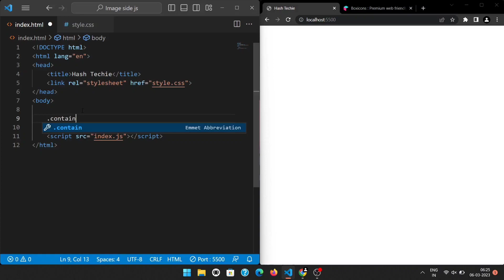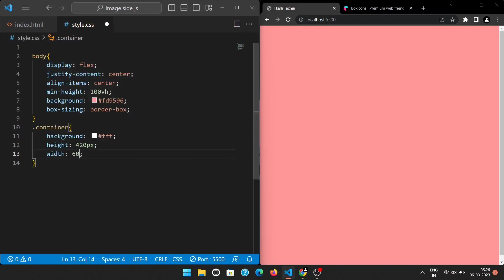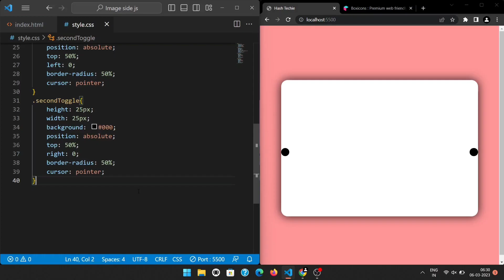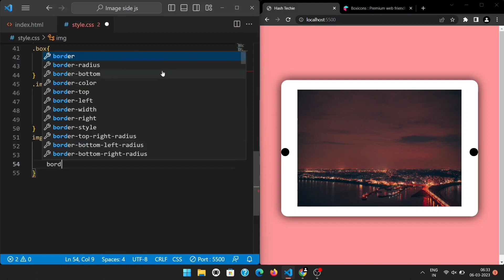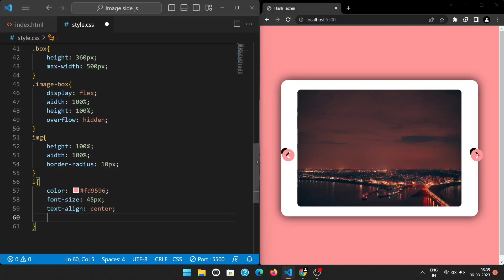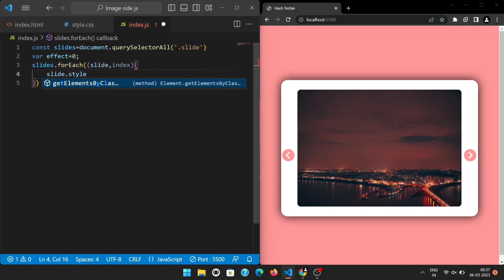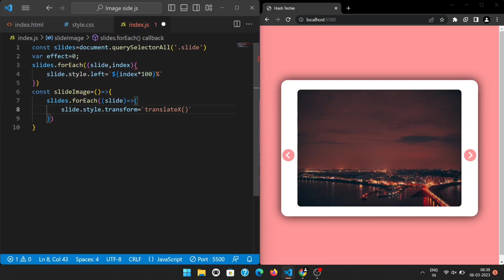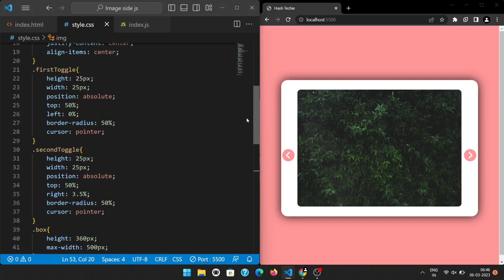How to make Image Slider using HTML,CSS & JavaScript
In this tutorial, we'll be building Asweome Image slider and doing a animation on slider  to improve the performance . We'll be using JavaScript  to make sure that thing work smoothly. This will be responsive and Looking amazing.

🔴 Thanks🔴

Top videos:-